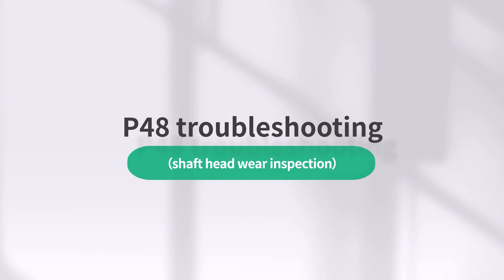Solar Pump Controller P48 Troubleshooting-Difful Solar Pump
Learn how to troubleshoot and fix the P48 error code on water pumps. In this comprehensive guide, we'll walk you through step-by-step procedures for diagnosing and resolving common issues. Discover how to ensure proper water pump water level, assess shaft and coupling dimensions, examine shaft wear, and inspect impeller support. Don't let P48 errors disrupt your operations. Watch now to keep your water pump running smoothly.

Difful Solar Pump Company is a professional manufacturer specializing in solar water pumps and high-speed deep well pumps. Our vision is to harness energy from sunlight, draw water from nature, and serve life.

Difful is seeking distributors worldwide and is committed to supporting their growth.

Difful Solar Pump Company also provides OEM service, click to see what customization options are available for your water pump.